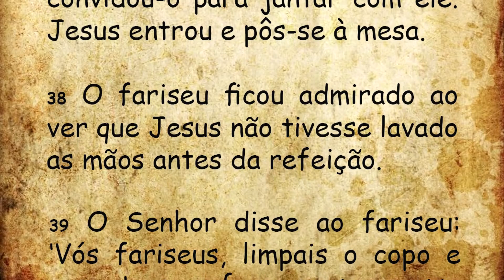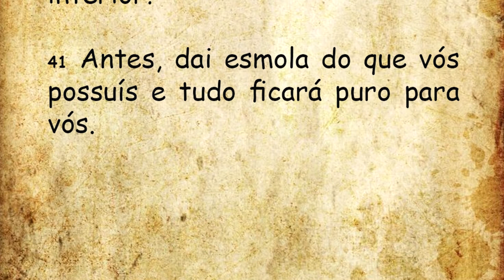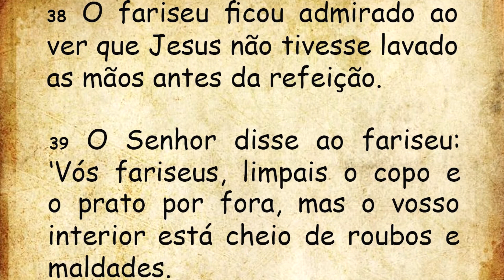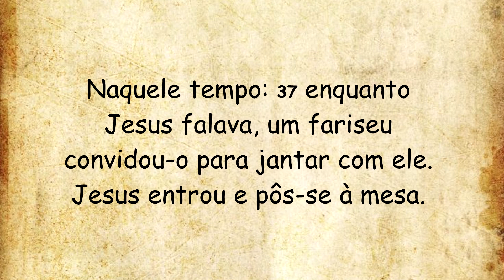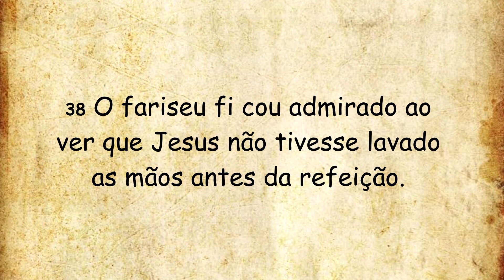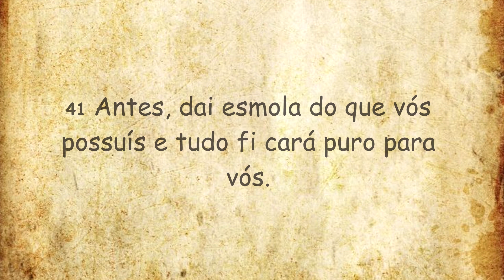DIÁRIO ESPIRITUAL MISSÃO BELÉM - 11/10/2022 - Lc 11,37-41